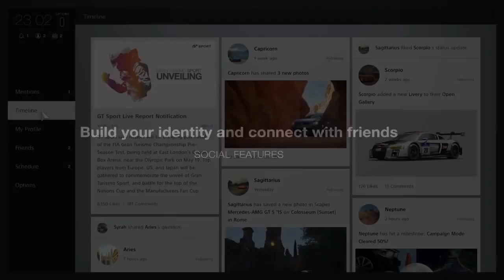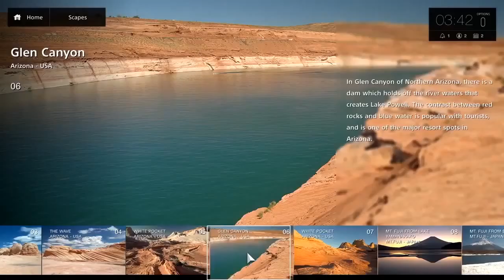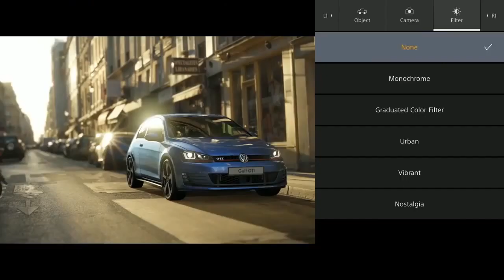Gran Turismo Sport Game Trailer 2016